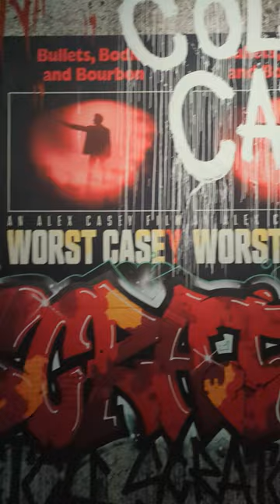Alan Wake 2 Preview Event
Enjoy this brief preview of an event space where we got to play a brief snippet of the upcoming horror game alanwake2. Be sure to come back 9/27 for our FULL hands-on preview impressions of the game.

*Any game footage is from previously released trailers*